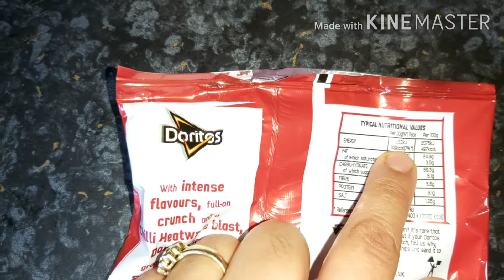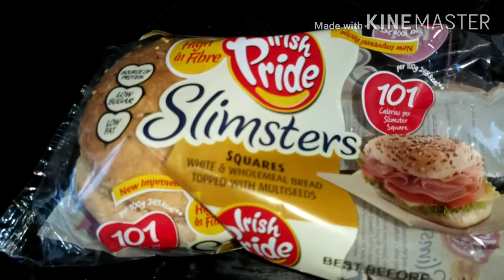350 calories zinger burger recipe || burger b khain or diet b hu jaye 😉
1 packet Doritos crisp or 2 spoon breadcrumbs
Salt to taste
1 tsp Peprika
Persly to taste
1/2  tsp ginger powder
1 tsp garlic powder
Lemon juice
One egg
1 tbsp Flour
1 tbsp cornflour